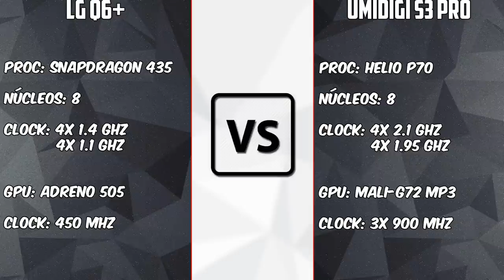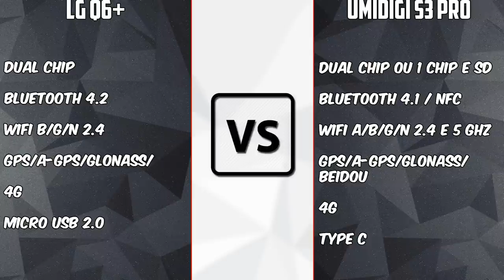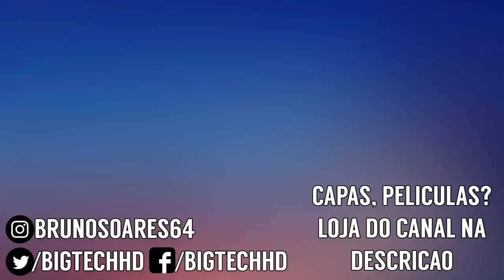LG Q6 Plus VS Umidigi S3 Pro | Brasil vs China | Temos celulares bons aqui? | BigTech